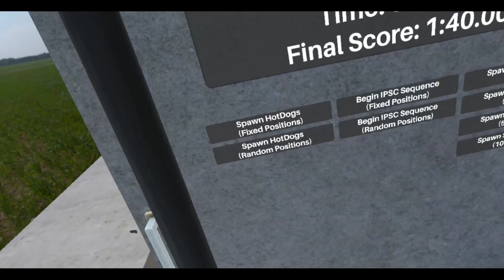Hot Dogs, Horseshoes & Hand Grenades (HTC Vive): Better Sosig AI! (Part 2)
Back from lunch, so here's the second part of the update.

Anton didn't just improve the AI, he also put it into the Breaching Proto map. Specifically adding the new AI behaviors to the sosigs there. So now the sosigs don't just bum rush you out the door, they actually find cover and investigate slowly and climb drain pipes (which is terrifying).

Makes for much tense house clearing!

I also love the stealth now, since the sosigs don't just rage out on you when you kill one of their buddies. Makes it easier to snap some sosig necks!